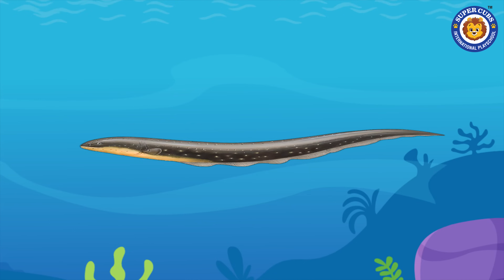Under the Sea | Phonetic | Farm theme | A to Z | English Rhyme | SuperCubs International Playschool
A Angel Fish
B Blue Whale
C Crab Coral Crocodile Clown Fish
D Dolphin
E Electric Eel
F Flat Fish
G Gar Fish
H Hermit Crab Humpback whale
I Isopod
J Jelly fish
K King Crab
L Lobster Lionfish
M Manatee
N Needle Fish
O Octopus Otter
P Puffer Fish Prawn
Q Queen Conch
R Red Drum
S Star Fish Shark Sea Horse
T Turtle Tiger Shark
U Unicorn Fish
V Viper Fish Velvet Crab
W Whale Walrus
X Xiphosura
Y Yellow Tang
Z Zooplankton

SuperCubs International Playschool is the most advanced pre-school and home school solution for the early years.

Did you know that 80% of the Brain Develops before the age of 6 years?
We have a structured 4 year Early years program for ages 2 to 6 years divided into Playgroup, Nursery, Super Junior, Super Senior.

The Domains we cover in our program are Numeracy, Art Expression, Literacy, Conceptual General Awareness, Art Expression, Fine Motor Skills, Gross Motor Skills, Social and Emotional Learning,

Our curriculum has been derived from Global best practices including The International Preschool Curriculum or IPC.

SuperCubs Home School Solution is all about empowering Mothers.
• Colorful books for the entire year comprising of Monthly books.
• A very user-friendly and easy to use Mobile App – which contains Day to day Planning and Resources
• Interactive Live Sessions on a Day to Day basis

You will get beautifully designed, colorful, activity books for the entire year. They are age appropriate and structured in a monthly format. The set of Playgroup contains 3 books. The set of Nursery, Super Junior, Super Senior contains 9, 10 and 11 books respectively.

In the Mobile App.
• You can see and edit the Profile of your child and update the profile picture of your child.
• You’ll be able to see the day-wise activity plan and lesson plan resources.
• You will be able to see all the activity videos and resources that we send to you
• There is a messenger, wherein you can communicate our team for any support
• You will be able to see and upload the homework for your child in the form of photographs and videos of your child performing the various activities. Our facilitators will assess these activities and give feedback to you.

Our Live sessions are a lot of fun with Leo. Our proficiently trained educators take these Live sessions which are fun and interactive for the SuperCubs. Leo assures that your child is engaged during the course of the Live Session.

We also hold Weekly live training sessions for the SuperMoms to take you through all the learnings of the week so that you become the Best teacher your Child can ever have.
To know more about our Programs, and to get any more information on the given phone numbers. You can directly enrol for a new admission..
Looking forward to have you onboard SuperCubs!